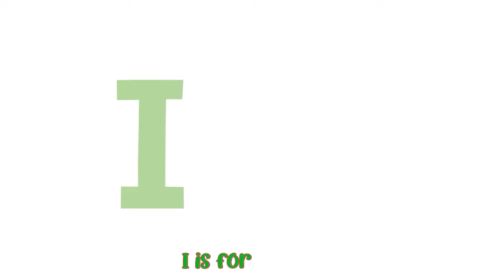Months Of The Year + Head Shoulder Knees & Toes + more Little Mascots Nursery Rhymes & Kids Songs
January... sparkling snow... February ice & cold... March begins with??
Lets Learn the names of the Months Together.

January sparkling snow,
February ice & cold,
March  begins the spring time
April rain & sunshine.

May with flowers everywhere,
June is warm & very fair,
In July vacation,
August relaxation.

In September autumn calls,
In October leaves will fall,
Stormy in November
Christmas in December.

Timestamps

00:00 Intro
00:10 Months Of The Year
02:18 Head Shoulder Knees & Toes
03:52 5 Little Monkeys
05:31 Bingo
08:03 Thank You Song
09:53 Itsy Bitsy Spider
12:19 This Is The Way
14:33 Baby Shark
16:31 Funky Animals
19:02 Dancing Like An Animal
20:34 The Bath Song
22:27 ABC Song
26:28 Hickory Dickory Dock
27:49 5 Little Speckled Frogs
30:00 Baa Baa Black Sheep
31:54 Wash Your Hands
33:07 Old MacDonald
35:28 Little Fish
36:56 Color Song
38:41 Colors Of The Rainbow
40:01 5 Little Ducks
42:20 The More We Get Together
43:41 Finger Family
45:14 Wheels On The Bus
47:55 Jingle Bells
49:55 Happy Birthday Song
50:56 Outro

Happy Learning  :)